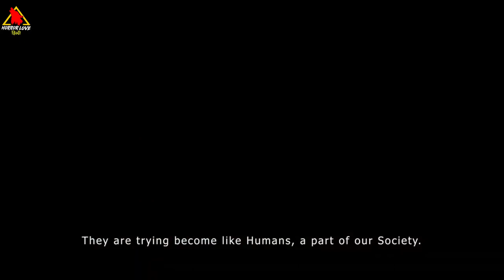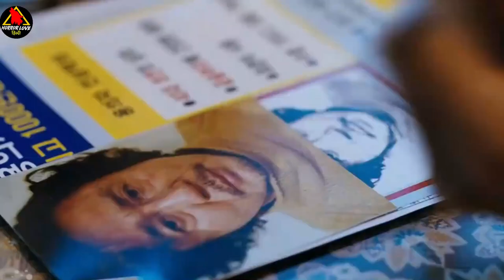Rapist जो खुबसूरत लडकियो को किडनैप कर उन्हे मार डालता है